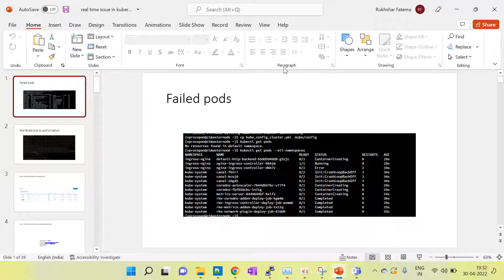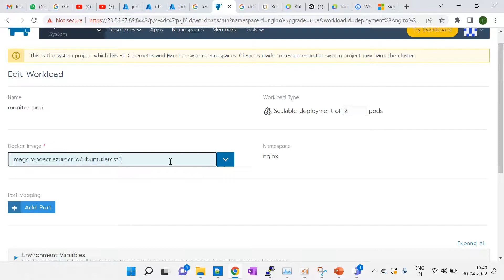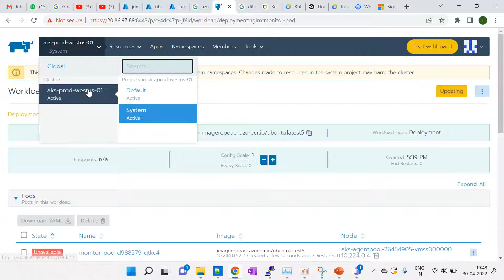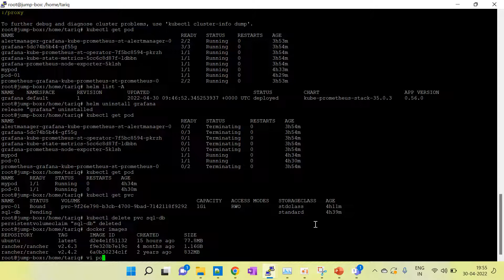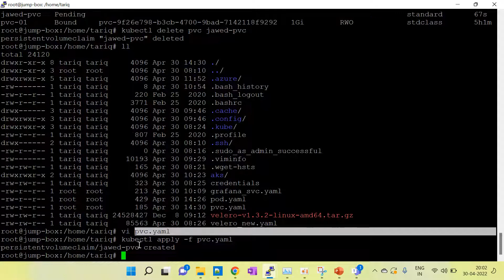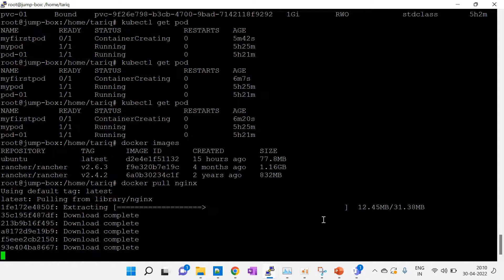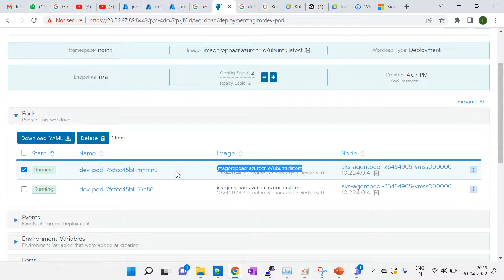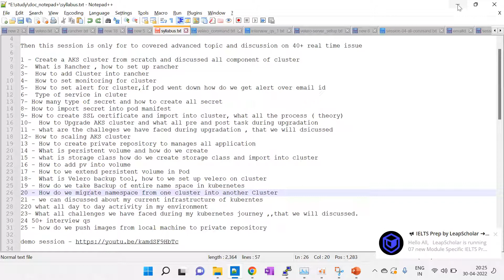Demo session on Real time issue in Kubernetes in Hindi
IF YOU WANT TO GET MORE DETAILS ON THIS, KINDLY PING ME.
LIVE TROUBLESHOOTING SESSION BASED ON KUBERNETES PRODUCTION ENV

- Tell me brief intro in Kubernetes | Interview preparation

- DAY TO DAY TASK IN KUBERNETES PRODUCTION ENVIRONMENT

From Basic to Advance course in Kubernetes ##

- Session -02 Part -01 - basic Kubernetes

- Session -02 part -02 - Kubernetes Architecture

- session -02 Part -03 - B-03 | Session -02 -Part -03 - Types of Kubernetes Cluster

- session -02 Part -04 - What is pod

- Session -03 - Part -02 | basic Command in Kubernetes

- Session 04 Rancher Part 02

- Session 04 Rancher Part 01

- 3B-Session 05 Part 01 - ImagePullBackOffError & Troubleshooting

- 3B-Session 05 Part 02 - ImagePullBackOffError & Troubleshooting

- session -06 - B-03 - Session-06 | PVC - Troubleshooting- Part 01

- session -06 - B-03 - Session-06 | PVC - Troubleshooting- Part 02

- B 03-Session 07 | Backup & Restoration - Part 01

- B 03-Session 07 | Backup & Restoration - Part 02

- B-03- SESSION 08 PART 01 AKS Cluster upgradation

- B-03- SESSION 08 PART 02 AKS Cluster upgradation

- B-03 SESSION 09 PART 02 NGINX INGRESS CONTROLLER

- B-03 SESSION 09 PART 01 NGINX INGRESS CONTROLLER

- B-03 SESSION -10 SSL certificate

- B-03 Session -11 Last session

Additional

- How do we setup AKS cluster from scratch

- Install kubectl on linux machine

- Insatll Azure CLI in Ubuntu

- How do we connect AKS cluster

- Install docker on Ubuntu machine

Hi, does anyone want to learn real time production Kubernetes issues with solutions, I am working on Kubernetes in Level 5 MNC company, i have Created more than 20 plus real time based on kubernetes production issue lists with solutions and RCA. I have noted all the issues what I faced during my job journey in Kubernetes.
This session will be helpful for those folks who has good knowledge about Kubernetes but don't have a chance to get a job in Kubernetes or no prior knowledge about real time scenarios in industry, due to the lack of this thing they are not confident during the interview. I have explained about Kubernetes infrastructure and Day to day task in Kubernetes , what type of challenge we faced in Kubernetes project that i have explained. I will share 50+ Interview QS and scenario based question and Resume preparation for Kubernetes profile.
if you are interested to learn kindly ping me over my

- SCENARIO BASED INTERVIEW QUESTION WITH ANSWER BASED ON KUBERNETES PRODUCTION ENV.

1 - ONE OF POD HAVING IMAGE PULL BACK OFF ERROR ON KUBERNETES CLUSTER

2 - How do we extend Persistent Volume on EXISTING Pod application

3 - How do we setup Backup and Restoration on Namespace and Pod level Backup on Kubernetes Cluster Using VELERO Backup Tool.